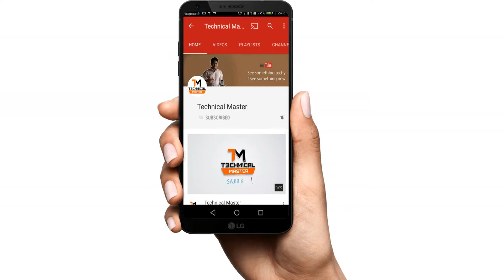GPS, How does it work? | ICT #12 | জি.পি.এস কি ? | by Tube Tech Master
GPS has already become an integral part of our lives, and you can see a few useful applications from these examples. GPS is really an interesting technology. It uses a system of 24 satellites continuously orbiting the earth, and requires at least four satellites to track your location; it uses an atomic clock, and the time error of your mobile phone is also a matter of great concern. Moreover, Albert Einstein’s theory of relativity plays an important role in GPS technology, finally, a real-life application for the theory of relativity! Let’s put aside all these complications and understand the technology of GPS in a step by step and logical manner.

About : Technical Master is a YouTube Channel, where you will find technological videos in Bangla, New Video is Posted Everyday :)

tubetechmaster